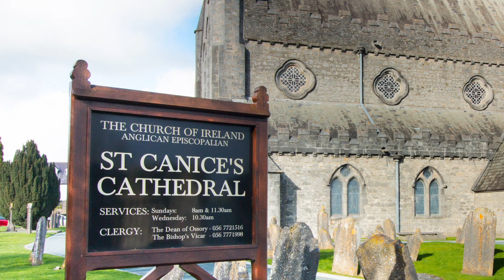World's Longest Teddy Bear Zip-Line - Kilkenny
This is the promotional video for the zip-line ride for teddy bears at the Summer Fair at St. Canice's Cathedral, Kilkenny (10 June 2017). Bring your own teddy and enjoy the sight of him sailing through the air from the top of the cathedral round tower to the ground. Included in children's 2 euro entrance fee to fair. This is the WORLD'S LONGEST TEDDY BEAR ZIP-LINE! Be a part of history!